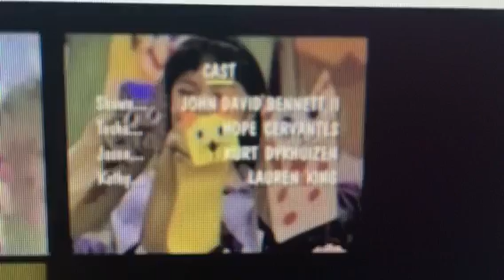Barney Credits (Barney's Pajama Party's version)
Clip from Barney Songs (1995) and audio from Barney's Pajama Party (2001)